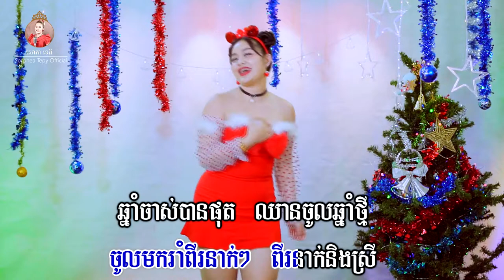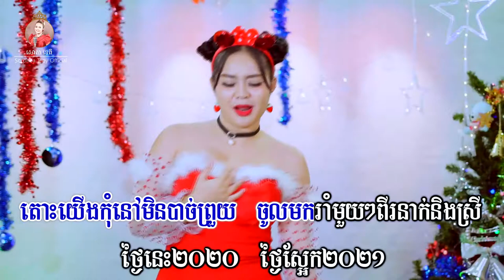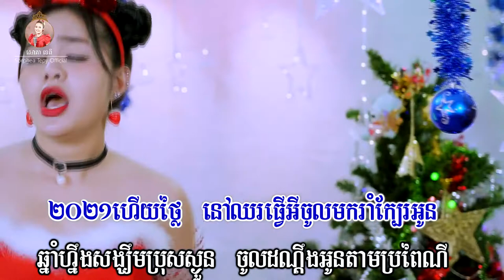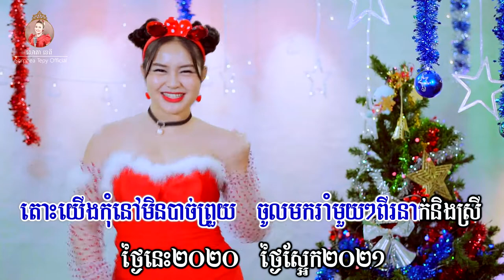Happy merry Christmas _ភ្លេងសុទ្ធ _ សោភាទេពី